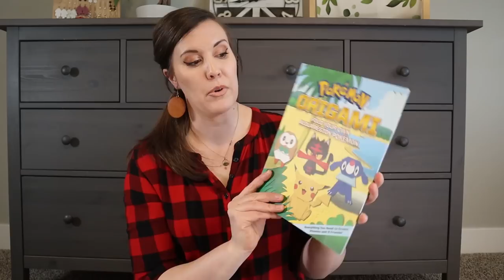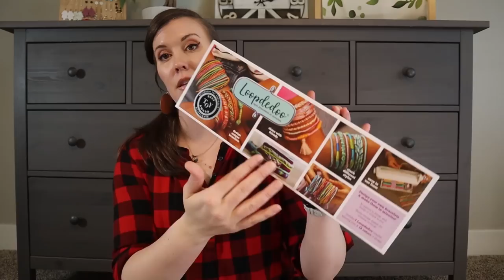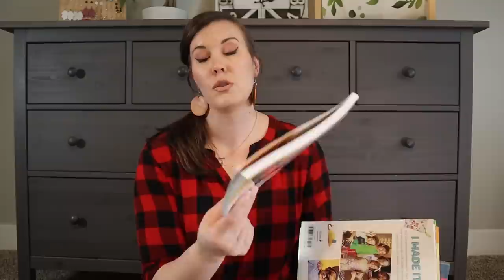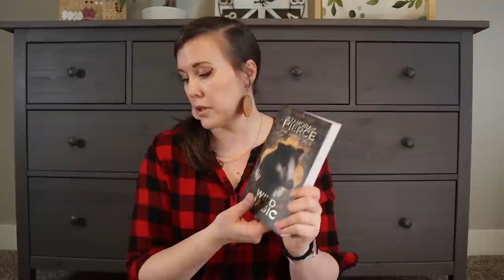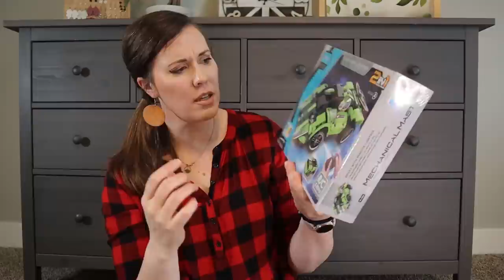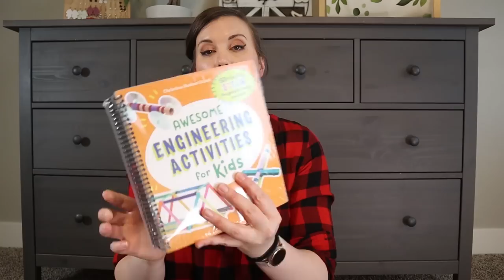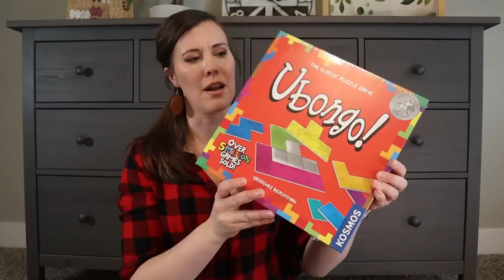What I got my kids for Christmas 2022 | Meaningful & Budget Friendly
Hi Friends!!! Today I am sharing what I got my kids for Christmas. In the last couple of years, I have taken a more minimalistic view of presents. I will share our budget for my kids under the tree presents. Enjoy!!!

---PRODUCT LINKS---
*11 Year Old Boy
-LEGO Architecture Skyline Tokyo
-Kendama Pro Model
-Pokemon Origami
-Origami Paper
-Crayola Model Magic
-Japanese Book
-The Rithmatist
-Boys Satan Tie

*9 Year Old Girl
-Sewing Kits
-The Home Ec School
-Cross Stitch
-Sewing Machine Basics for Children
-Sewing for Kids
-Sewing School
-Wild Magic
-Christmas Dress

*8 Year Old Boy
-LEGO Creator 3 in 1 Space Shuttle Adventure
-Science Magic
-Remote Control Racer
-Crayola Model Magic
-KLUTZ Make Your Own Movie Kit
-Awesome Engineering Activities for Kids
-The Secret of the Hidden Scrolls

*5 Year Old Girl
-Disney's Frozen Jewelry Box Legos
-Lite Brite
-Arteza Clay Kit
-The Witch's Cat & the Cooking Catastrophe
-Never Let a Unicorn Wear a Tutu

-Melissa & Doug Poke-a-Dot Book Old MacDonald's Farm
-Melissa & Doug Poke-a-Dot Book An Alphabet Eye Spy
-Toddler Tie

*Family Games
-Continent Race
-Taco vs. Burrito
-Math Dice Jr.